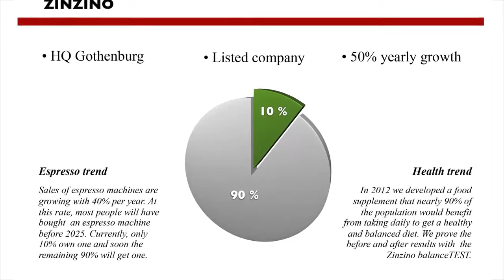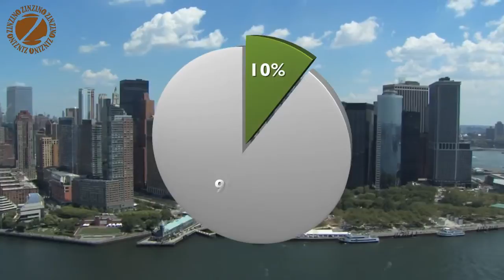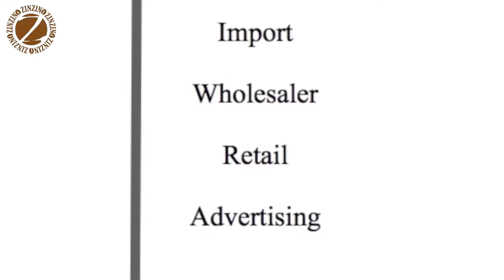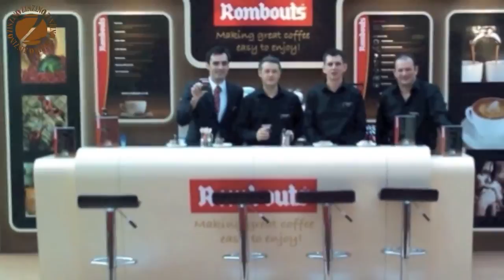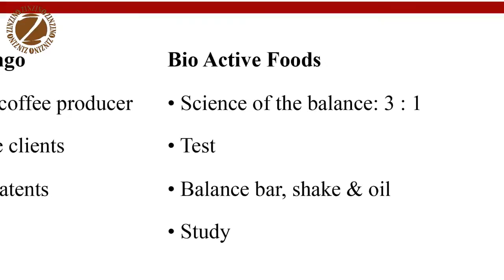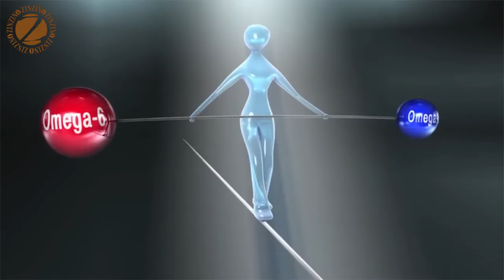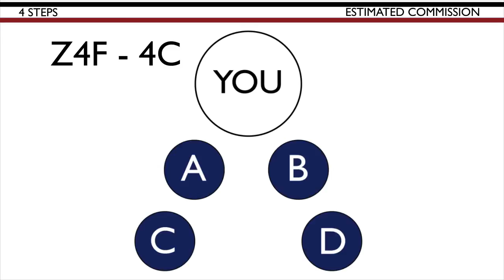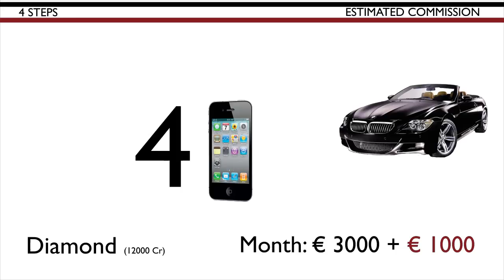Zinzino Short Presentation 4.0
We Can Prove It!